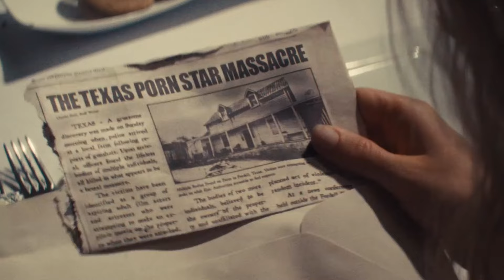O ass@ssin0 é o pai da MAXXXINE? | REACT de Trailer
Reagindo ao trailer do filme de terror "Maxxxine", que estreia em Julho nos cinemas do Brasil.

Sinopse: Na década de 1980, em Hollywood, a estrela de cinema adulto e aspirante a atriz Maxine Minx finalmente teve sua grande chance. Mas enquanto um misterioso assassino persegue as estrelas de Hollywood, um rasto de sangue ameaça revelar o seu passado sinistro.